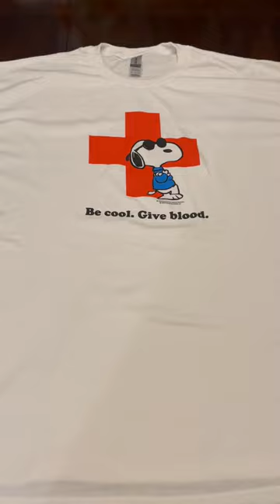BOLO RED CROSS SNOOPY T-SHIRT! TIKTOK CRAZE! ebay reseller flipping shortvideo bolo ￼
A viral TikTok craze has made this t-shirt a bolo! It is selling like crazy!

If you visit the eBay store, make sure to leave a message saying you're a viewer!

Short
Shorts
Short video
Snoopy
Joe cool
The peanuts
What sold
sold last week on ebay
vintage Tiffany
Hello Kitty
Trash to Cash
estate sale
estate sales
AUCTION HAUL
HAUL VIDEO
AUCTION GO PRO
auction video
auction score
reselling
ebay haul
auction with me
reseller chain letter
resell haul
reseller
reseller vlog
treasure hunting
treasure hunt
american pickers
picking auctions
auction picker
garage sale
yard sale
local auction
resell video
ebay video
picking
froggy flips
froggyflips
This was the deal of a lifetime
private pick
vintage treasure